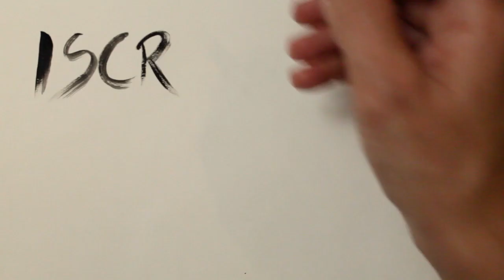Maria De Filippi speed painting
Come nasce un disegno o un dipinto, in particolare … un ritratto ad olio su tela? Scoprilo guardando questo video in cui, in soli 5 minuti, dal bianco di una tela, prende forma e colore il volto del famosissima Regina della Tv Italiana Maria De Filippi.  Che tu sia semplicemente curioso di osservare la magia di questo processo artistico o che sia anche tu un’artista che desidera imparare alcuni piccoli segreti del dipingere in modo realistico un volto umano, in questo “rapido tutorial” potrai trovare quello che cerchi. Ovviamente l’esecuzione del dipinto ha richiesto molto più tempo quindi  il video è stato da me velocizzato attraverso l’utilizzo del software di montaggio “Adobe Premiere CC”. Buona Visione!

Grazie mille!♥ Buona visione!
Maria De Filippi speed painting by Viviana Gernone art painter